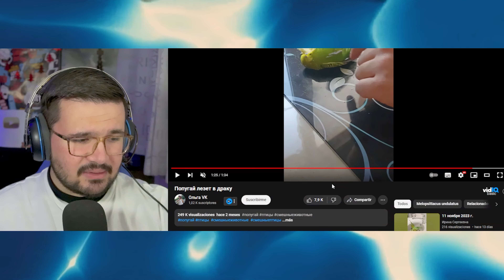PERIQUITO MALTRATADO EN RUSIA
En el video de hoy Veremos Periquito Maltratado en Rusia !!

Pedropedrola

Martim120